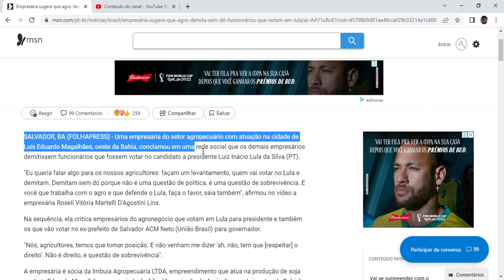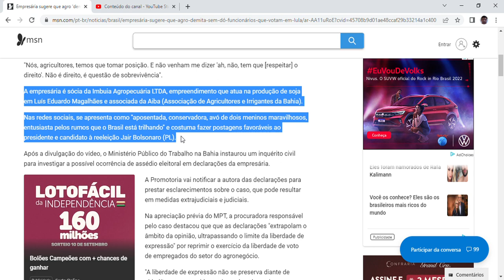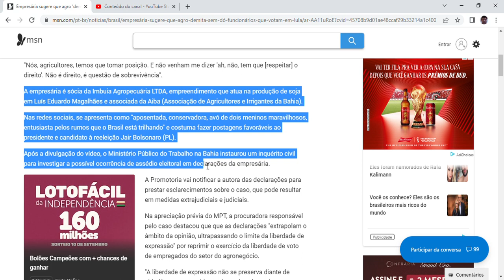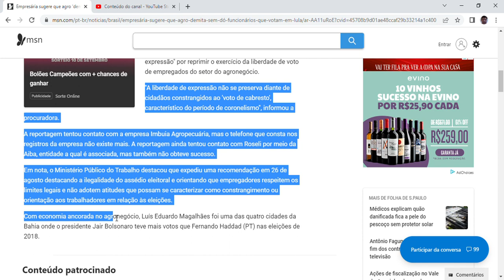Empresária sugere que agro 'demita sem dó' funcionários que votam em Lula